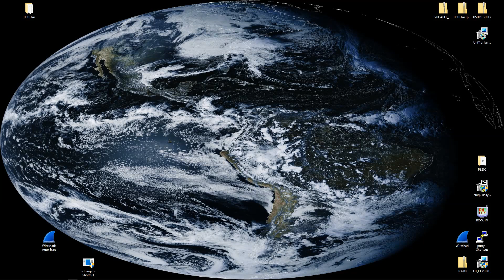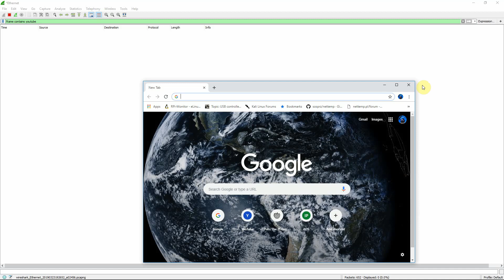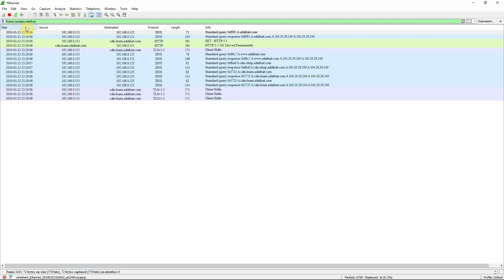How To Search In Wireshark By Using Keywords